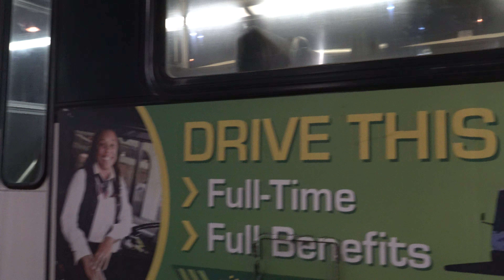Philadelphia Transit along East Market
Septa and New Jersey Transit buses along the newly renovated section of East Market Street next to the new Fashion District shopping center in Philadelphia, PA.